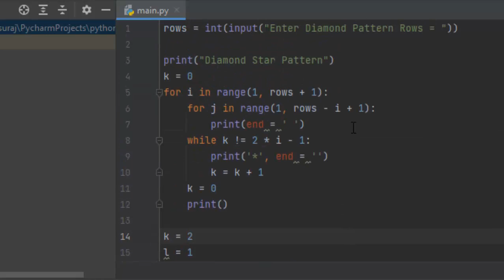Pattern printing in Python@COMPUTEREXCELSOLUTION